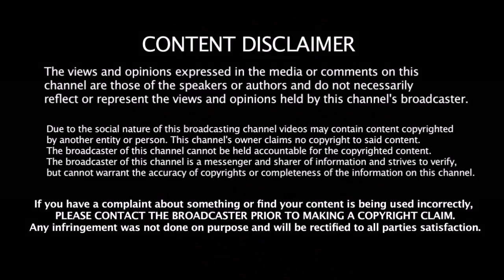விரைவில் நடிகை ஸ்ருதிஹாசனுக்கு காதலரோடு திருமணம் | Actress Shrutihasan Will Marry Her Lover